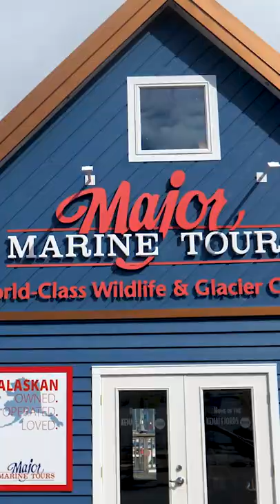Watch real iceberg surfing ❄️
Paddleboard through an ice maze with Bear Glacier Adventure Tours in Alaska.